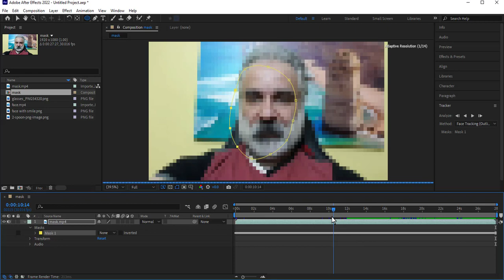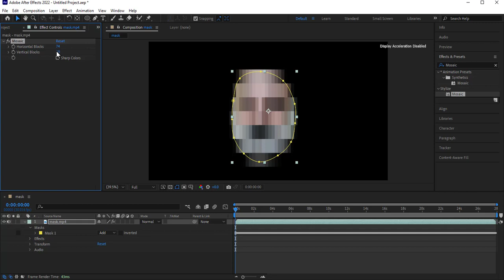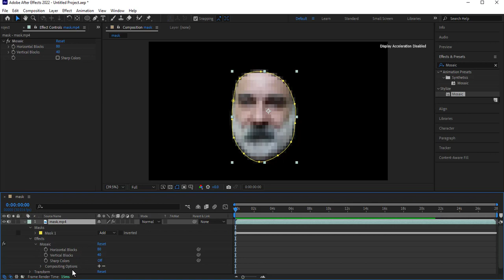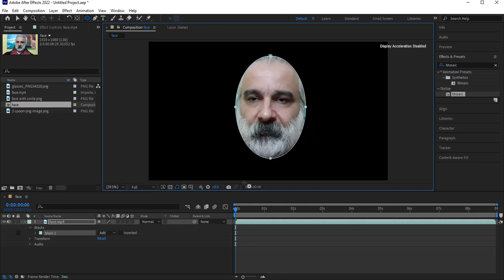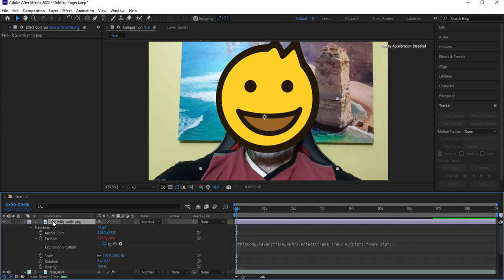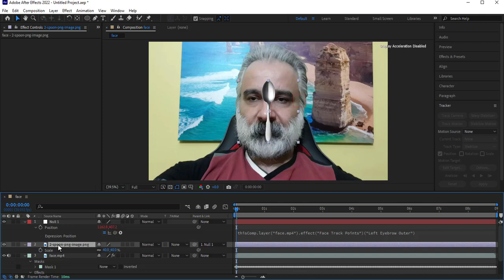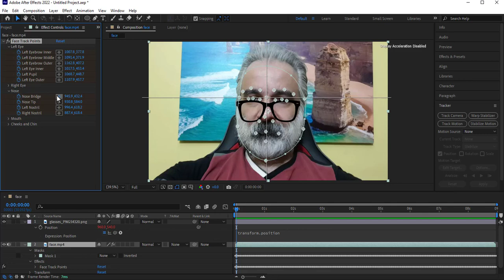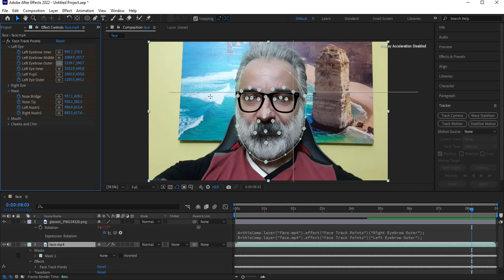Face Tracking | آموزش افترافکت جلسه 69: آموزش ترک کردن صورت و آموزش افکت موزائیک در افترافکت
آموزش افترافکت جلسه 69: آموزش ترک کردن صورت و آموزش افکت موزائیک در افترافکت
آموزش
Face Tracking(Outline Only)
Face Tracking(Detailed Features)
Mosaic
در افترافکت

A=thisComp.layer("face.mp4").effect("Face Track Points")("Right Eyebrow Outer");
B=thisComp.layer("face.mp4").effect("Face Track Points")("Left Eyebrow Outer");

SideA = sub(A, B)[1];

SideB = sub(A, B)[0];

radiansToDegrees(Math.atan2(SideA, SideB))+180;